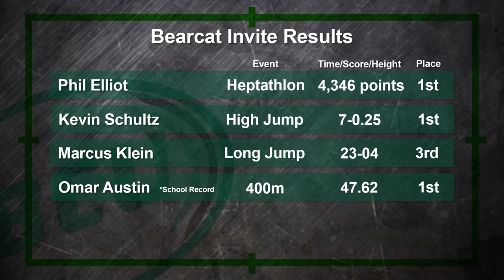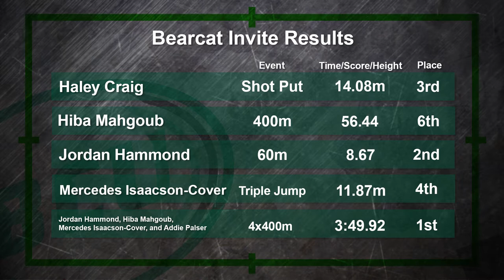Bearcat Update Spring 2019 Week 2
On BCU this week, we cover it all! NW Track & Field, Men and Women's Basketball, Baseball, and Softball. We even cover some Bearcat Football this week! Our BCU Analyst, Jon Walker talks with Basketball Statistician, Will Warren to discuss all the details of Bearcat Men's Basketball! Check it out!